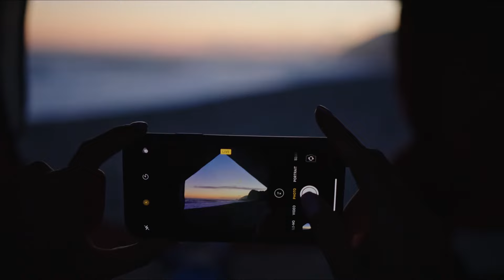Jalouse - Happy Uplifting VLOG Music - Background/Music for Video Projects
Copy & Paste:
NOTICE: My music is NOT in CC (Creative Commons or Public Domain. I control the copyright).

لا توجد موسيقى حقوق التأليف والنشر
Música sin Copyright